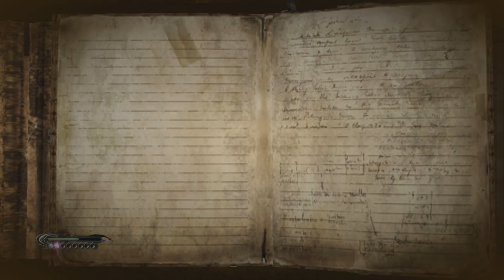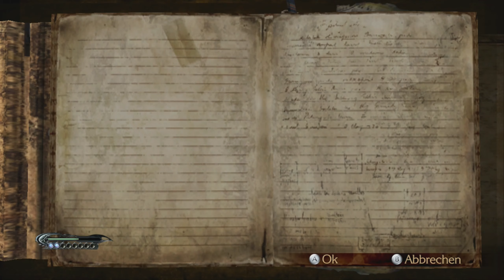Bayonetta | #06 | Begegnung des Schicksals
►►►Let's Play Bayonetta [Deutsch][#06] Begegnung des Schicksals

• Vollständiger Name: Bayonetta
• Japan Release: 08. Februar 2018
• Amerika Release:  13. Februar 2018
• Europa Release:  13. Februar 2018
• Spiel-Medium: Switch
• Entwickler: Platinum Games
•Publisher: Nintendo
•Genre: Hack and Slay
• PEGI 18
Falls du Bock auf Dynasty Warriors 9 bekommen hast, dann unterstütze doch bittePlatinum Games/Nintendo und besorge dir das Spiel, es wird sich lohnen.